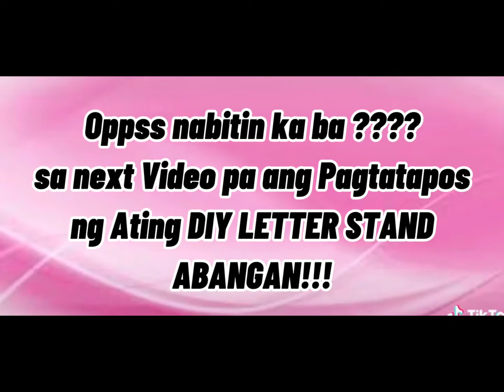DIY LETTER STAND | BIRTHDAY DECOARTION (Part 2-3)